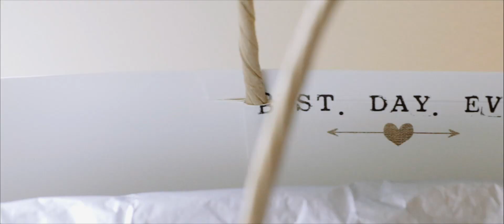O'Neil & Clare Wedding Film // Millbridge Court